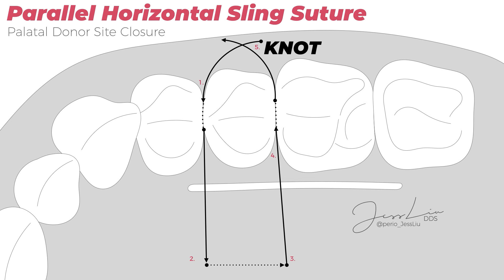Parallel Horizontal Suture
Continuation of the suturing technique for palatal donor site closure after soft tissue graft harvest. This one is the parallel horizontal sling suture which will give you the additional coverage that the crossed horizontal sling is lacking🤙🏻